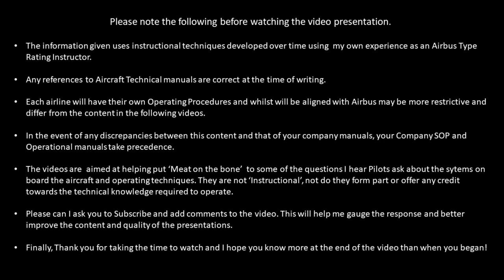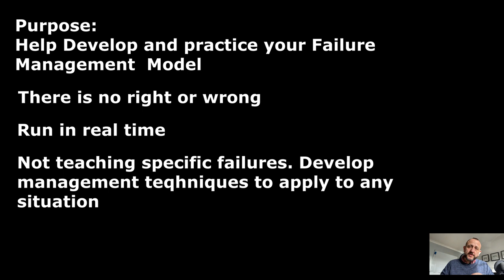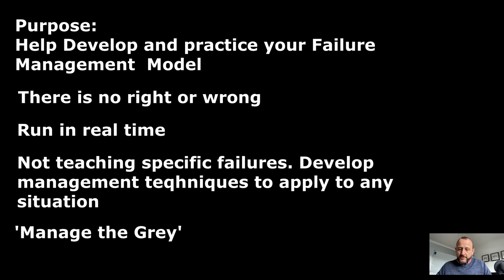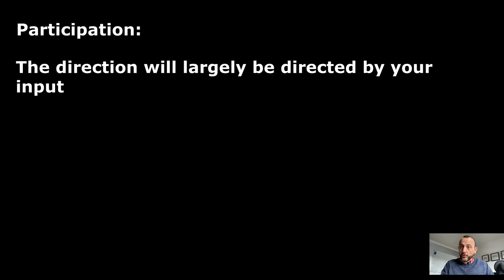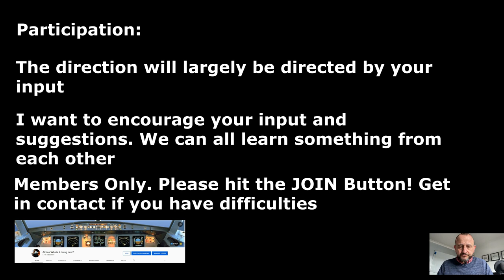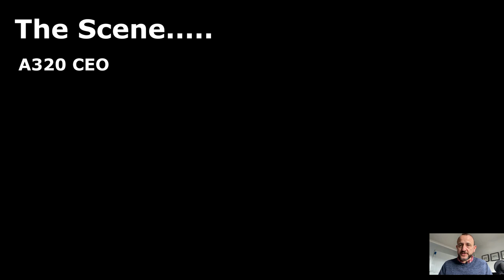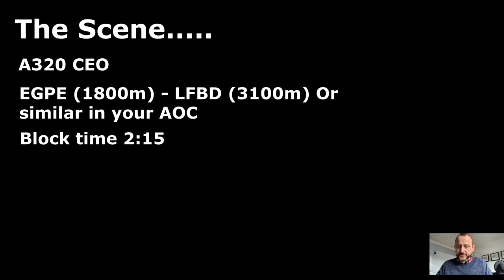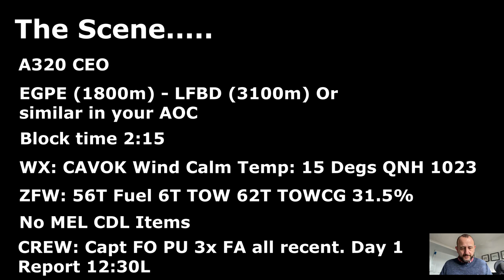Members Livestream Failure Management Scenario 1 15/02/2022 16:00Z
Link for the Livestream

Our first Livestream event. I have put a scenario together which will run in close to real time. This will give you an opportunity to run your failure management model.
Please get in touch if you need more info.
If this is successful i will run other livestream workshops.

If you liked it please remember to 'Like'👍 as it really helps out the channel.

Keep Safe and Keep the plates spinning!